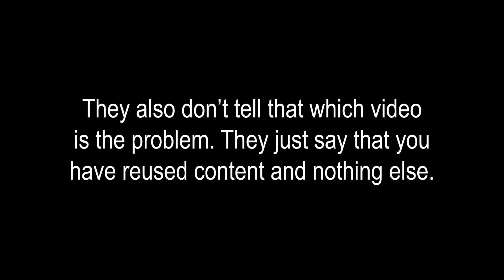YouTube is not monetizing my channel....